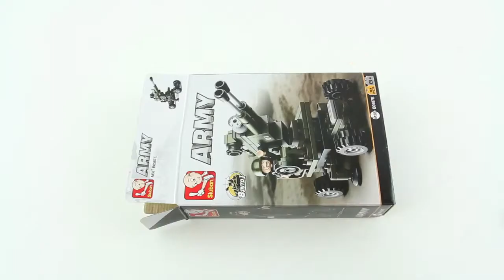Sluban Xe Tăng APC 8 Trong 1 - Phần B - Lego Lắp Nhanh